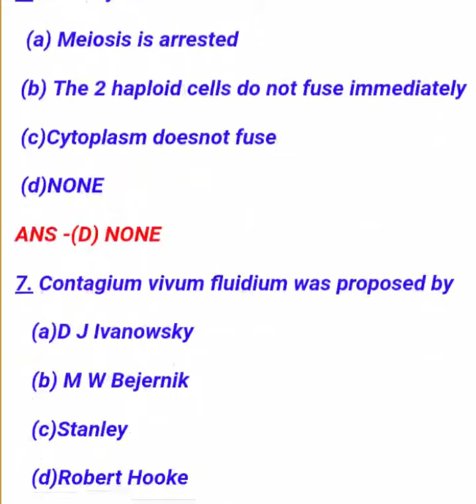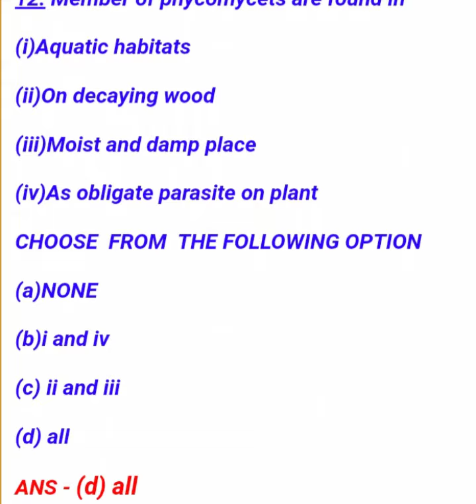NCERT EXEMPLAR- BIOLOGICAL CLASSIFICATION NEET/ICAR/OUAT NEET2021- KAIBALYA NAYAK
NCERT Exemplar of biological classification which will be helpful.
All the best . Jay jagannath